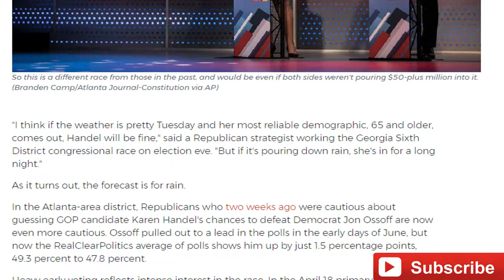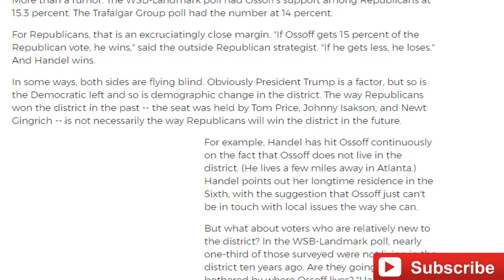Byron York: In Georgia, GOP frets Ossoff-Handel race, looks to sky for hope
"I think if the weather is pretty Tuesday and her most reliable demographic, 65 and older, comes out, Handel will be fine," said a Republican strategist working the Georgia Sixth District congressional race on election eve. "But if it's pouring down rain, she's in for a long night."

As it turns out, the forecast is for rain.

In the Atlanta-area district, Republicans who two weeks ago were cautious about guessing GOP candidate Karen Handel's chances to defeat Democrat Jon Ossoff are now even more cautious. Ossoff pulled out to a lead in the polls in the early days of June, but now the RealClearPolitics average of polls shows him up by just 1.5 percentage points, 49.3 percent to 47.8 percent.

Heavy early voting reflects intense interest in the race. In the April 18 primary, a total of 192,000 votes were cast. For this race, there were about 140,000 early votes cast in the period that closed Friday. Depending on who you ask, another 80,000 to 100,000 are expected on election day. So if the total number of votes is somewhere between 220,000 and 240,000 -- that's significantly more than that 192,000 last time around.

Where are those new voters going? Some Republican strategists involved in the race are looking at two critical measures. The first is Ossoff's edge in early voting -- no one doubts that he has won the early vote, but the margin will be critical. The second is how many Republican votes Ossoff will win. If the number creeps too high, Handel can't win.

On the early voting: "It's very simple," said an outside Republican strategist supporting Handel. "What does she lose early voting by? If Ossoff wins with 59 percent, that's bad. If he wins with 54 percent, that's good." That is, if Ossoff racks up 59 percent or more of the early voting, he'll have a lead so big that Handel can't make up the difference by winning the election day vote. If, on the other hand, Ossoff is at 54 percent or so, Handel could well surpass him on Tuesday.

In a WSB-Landmark Communications poll finished in the final days of early voting, Ossoff had 54.4 percent of the early vote, to Handel's 45.6 percent. That suggests a super-tight final result, but with perhaps enough room for Handel to squeak by. In another new poll of the early vote, the Trafalgar Group found Ossoff with just 51.3 percent of the early vote, to Handel's 48.7 percent. That's much better news for Handel. The problem is, no one knows which is correct, or whether either is correct.

The second factor, the Republican vote, is of deep concern to GOP strategists. "We've had some people who are Republicans and conservatives who are not motivated," said one GOP worker on the ground in Georgia. "There is a rumor that Ossoff is going to pick up 15 percent of Republican voters."

More than a rumor. The WSB-Landmark poll had Ossoff's support among Republicans at 15.3 percent. The Trafalgar Group poll had the number at 14 percent.

For Republicans, that is an excruciatingly close margin. "If Ossoff gets 15 percent of the Republican vote, he wins," said the outside Republican strategist. "If he gets less, he loses." And Handel wins.

In some ways, both sides are flying blind. Obviously President Trump is a factor, but so is the Democratic left and so is demographic change in the district. The way Republicans won the district in the past -- the seat was held by Tom Price, Johnny Isakson, and Newt Gingrich -- is not necessarily the way Republicans will win the district in the future.For example, Handel has hit Ossoff continuously on the fact that Ossoff does not live in the district. (He lives a few miles away in Atlanta.) Handel points out her longtime residence in the Sixth, with the suggestion that Ossoff just can't be in touch with local issues the way she can.